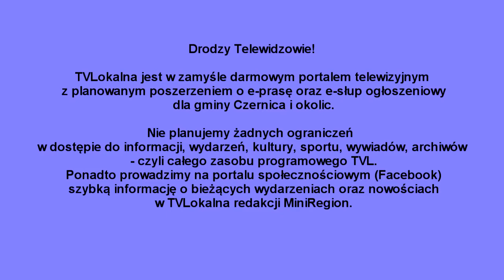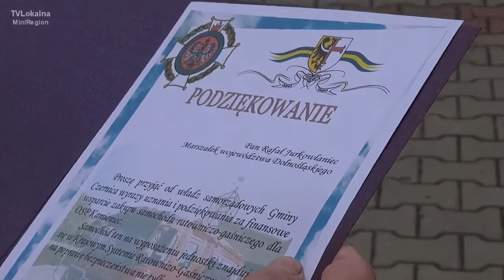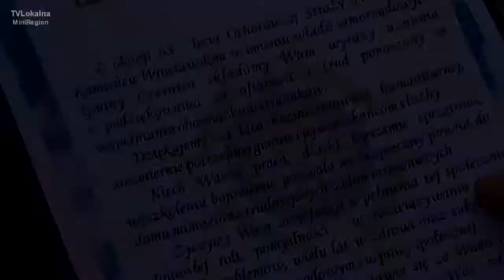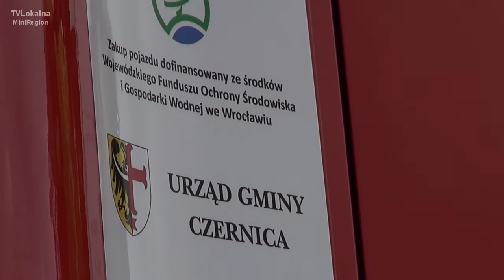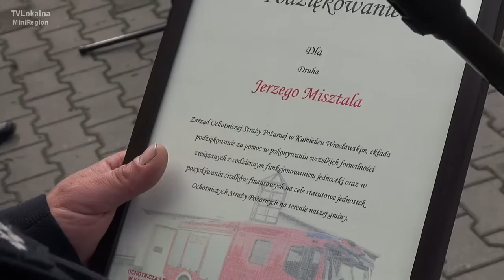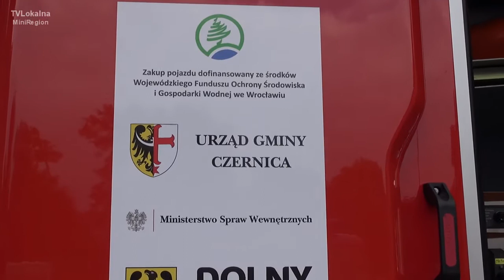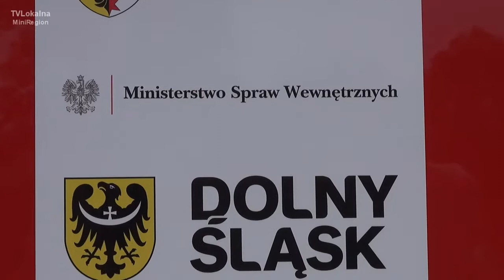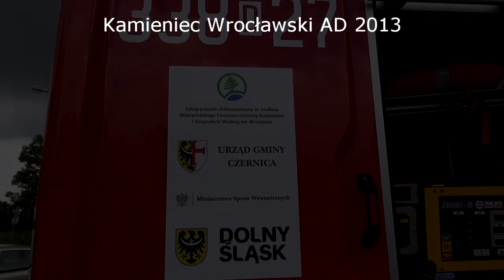65cio Lecie OSP Kamieniec Wrocławski Oraz Poświęcenie I Przekazanie Wozu Bojowego 21 września 2013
65cio Lecie OSP Kamieniec Wrocławski Oraz Poświęcenie I Przekazanie Wozu Bojowego  21 września 2013